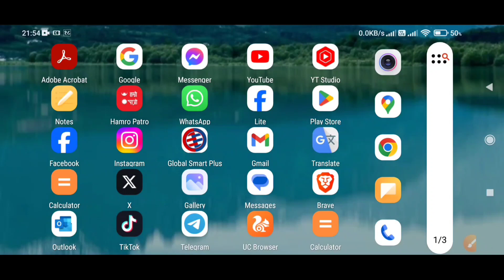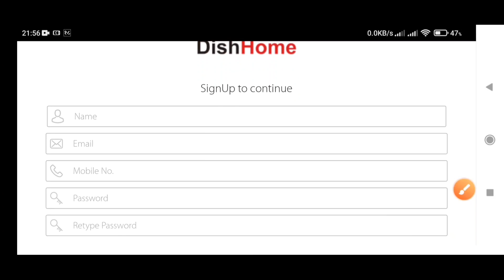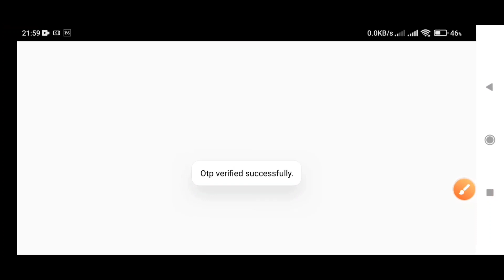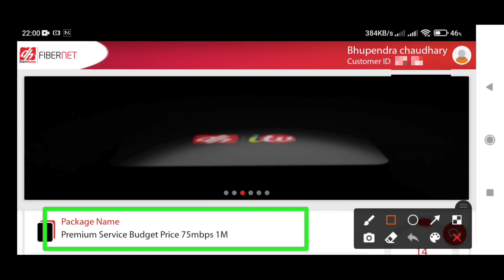Dish Home Fibernet Ko App Kasari Prayog Garne | How To Use Dish Home Fibernet App Tutorial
In this video I am teaching you How To Use Dish Home Fibernet App.

1.How To Use Dish Home Fibernet App
2.How To Use Dish Home Fibernet App 2080
3.How To Use Dish Home Fibernet App 2024
4.Dish Home Fibernet Ko App Kasari Prayog Garne
5.Dish Home Fibernet Ko App Kasari Prayog Garne 2080
6.Dish Home Ko App Kasari Prayog Garne
7.How To Use Dish Home App
8.Dish Home Ko App Kasari Prayog Garne in Nepali
9.Dish Home Fibernet App Tutorial
10.Dish Home Fibernet App Tutorial 2080